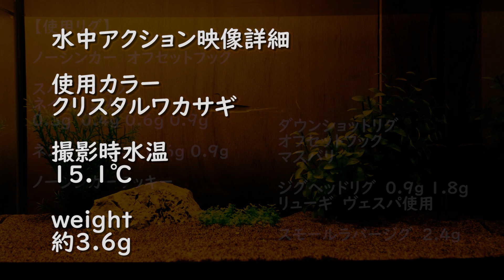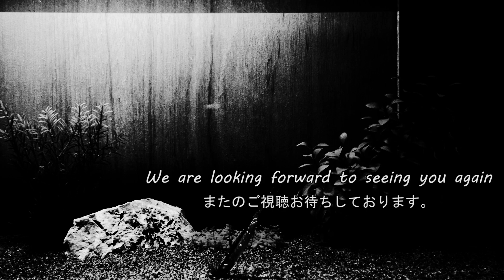PDL スーパーリビングフィッシュ 4" 【TIEMCO】 水中アクション映像 PDL Super Living Fish 4" 【TIEMCO】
PDL スーパーリビングフィッシュ 4" 【TIEMCO】 水中アクション映像

使用カラー
クリスタルワカサギ

撮影時水温
15.1℃

weight
約3.6g

【使用リグ】

ノーシンカー　オフセットフック 《フックサイズ＃1/0》

ネイルシンカー
0.3g　0.4ｇ 0.6g 0.9g

ネコリグ　0.4ｇ 0.6g 0.9ｇ

オフセットフック 《フックサイズ＃1/0》
マスバリ

ジグヘッドリグ　0.9ｇ 1.8g 《フックサイズ＃2》
リューギ　ヴェスパ使用

スモールラバージグ　2.4ｇ

Super Living Fish 4" 【TIEMCO】

Color used
Crystal smelt

Water temperature
15.1℃

weight
approx.3.6g

【Use rig】

weight less(no sinker)　offset hook 《hook size#1/0》

Nail sinker 0.3g 0.4g 0.6g 0.9g

neko rig 0.4g 0.6g 0.9g

Straight Shank Hooks

Finesse Jig 2.4g